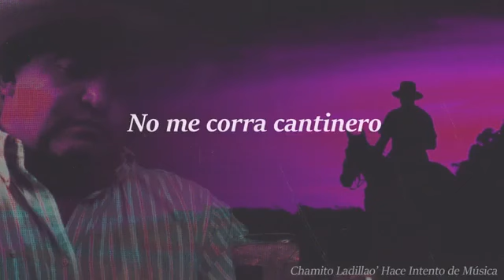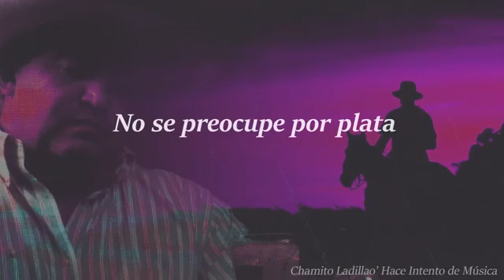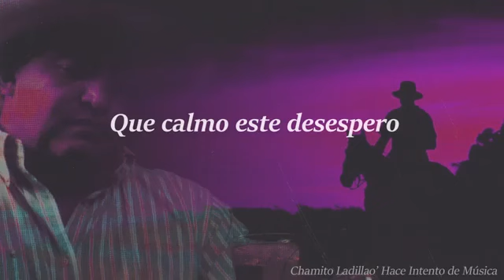Vitico Castillo ft Danger 'The Producer' - Son Las Cuatro De la Mañana (Version Trap)